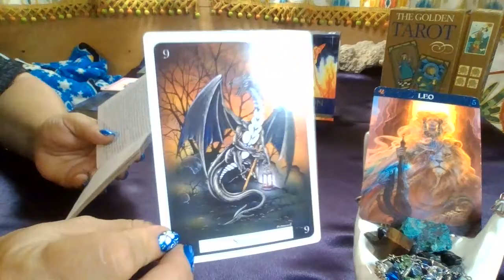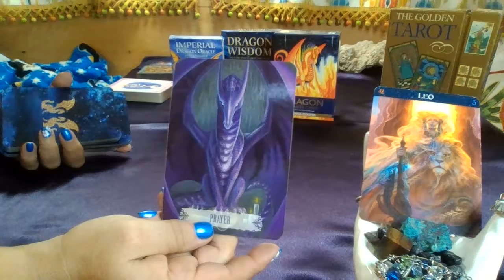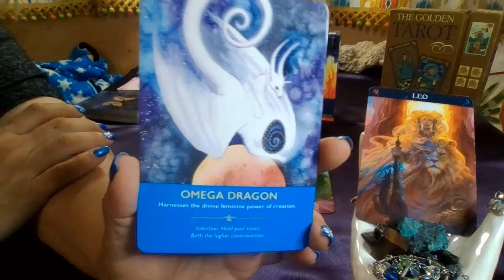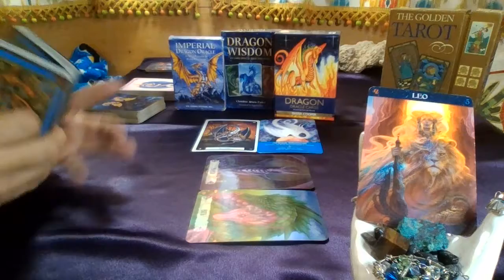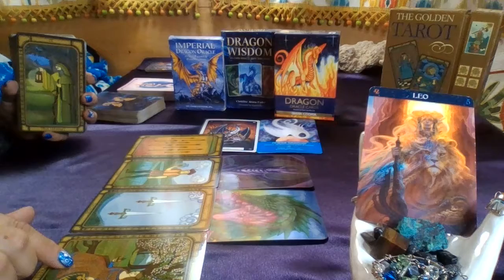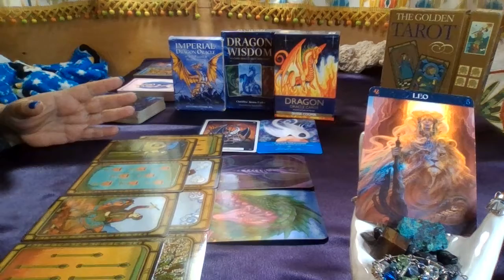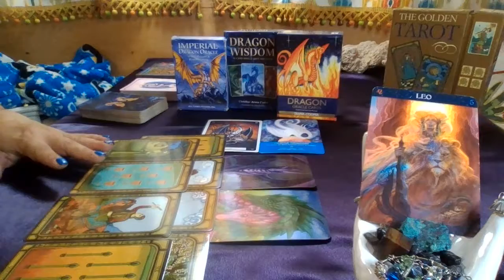LEO ~ MESSAGE FROM THE DRAGONS ~ YOU ARE SO CLOSE!!! ~ MARCH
PERSONAL READINGS:
1. Up to 4 questions in a prerecorded video 35 minutes is $45 I provide a PRIVATE link that only you would have access to.
2. Up to 6 questions, prerecorded, 45 minutes $65
3. Live video chat via Skype. Best if you might want to talk it though or change questions depending on answers, 65 minutes is $75. As many questions as we can do along with clarifications so you understand everything of course.

Personal Readings
35 minute, up to 4 questions, private link for you to keep - $45
45 minutes, upt o 6 questions, private link for you to keep - $65
65 minute Skype session. Best if you might need to talk it through or change your questions. As many questions as we can fit in with clarification so you fully understand. - $75